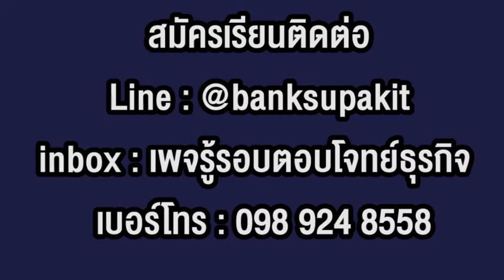รีวิวคอร์ส The Master Sale Closer